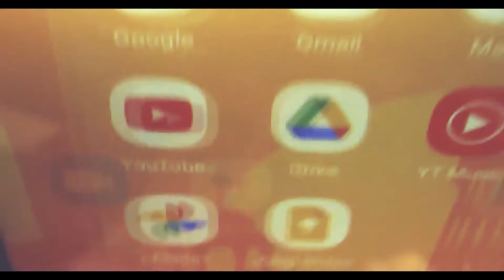Dcode AD Film